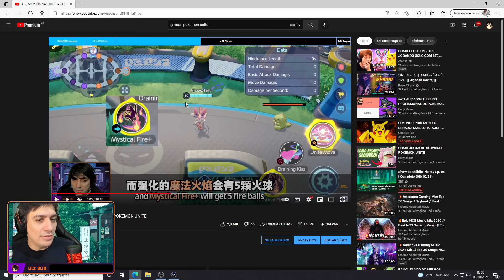ACABARAM COM O SYLVEON ESPERO MEU REFOUND! POKÉMON UNITE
★Perfil: @lumeioficial ★